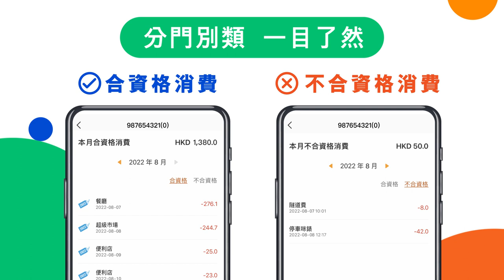【消費券2023】用八達通App 隨時查閱合資格消費進度！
💰使消費券想更得手應手？配合八達通 App，消費券使幾多幾時使都一清二楚，更可以同時 Check 到所累積「合資格消費」同「不合資格消費」！以後，將每項消費分門別類，更加一目了然！🧾